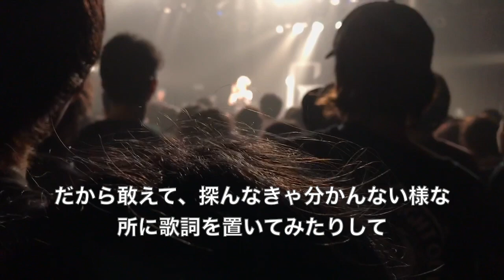Masatoのテレサテンカバーが美声過ぎた coldrain 2019新潟LOTSのMC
動画を提供して頂いたフォロワー様ありがとうございました🙇‍♂️

この動画を見て、coldrainの音楽、ライブに少しでも興味を持っていただければ嬉しいです。